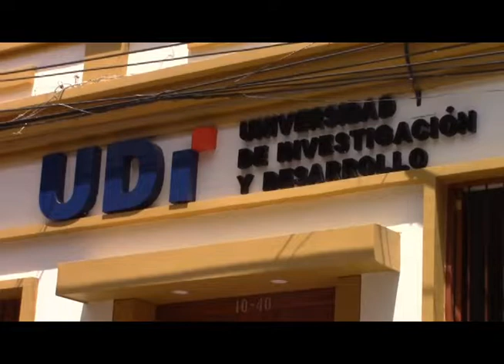UDI inició clases en todos sus programas de pregrado